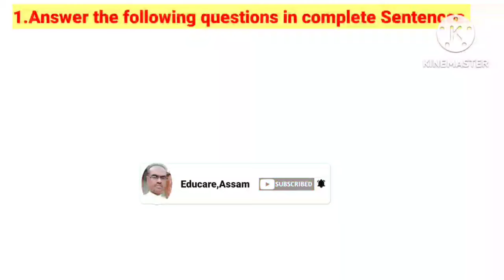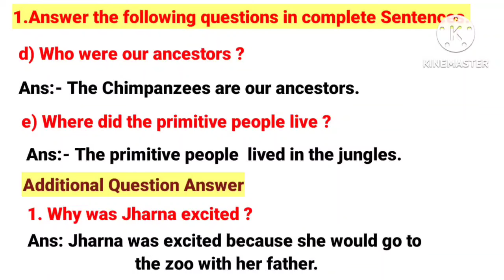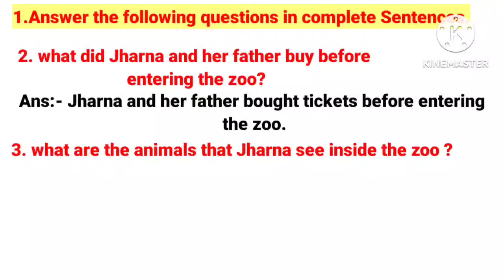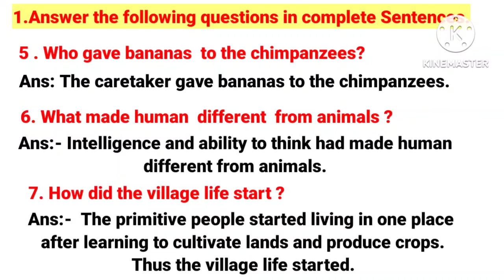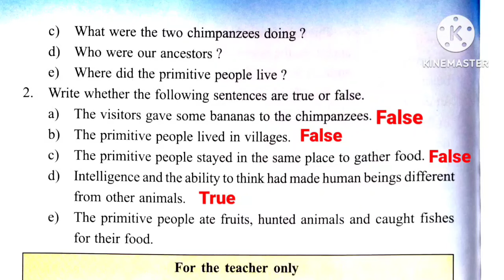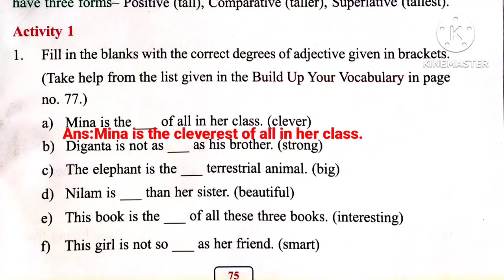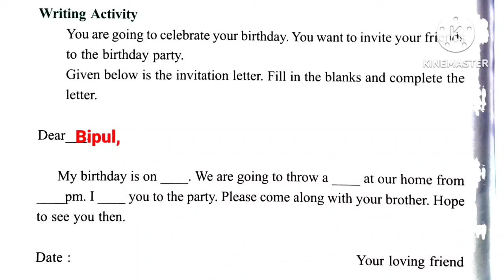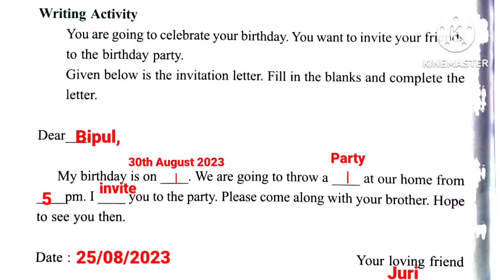"Our Ancestors" Class 4 English lesson 12 //Full Question Answer //Assam Jatiya Bidyalay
OurAncestors AssamJatiyaBidyalay In this video Assam Jatiya bidyalay English lesson 12 "Our Ancestors " question answers is explained in details .

# Our Ancestors class 4

Our Ancestors class 4 in Assamese

# Our Ancestors  /Assamese explanation class iv English  in Assamese

Links to other video classes:a

/youtu.be/DOx4HdsP-d